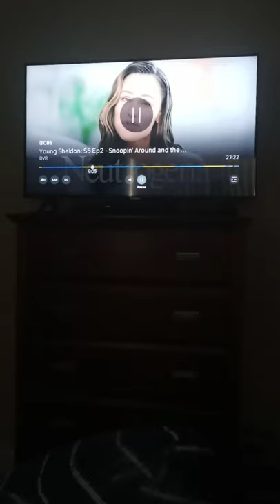Oct. 2021: The 2022 Subaru Outback Wilderness Commercial. 📺📺📺📺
Taken Young Sheldon On WPEC-12/CBS In West Palm Beach, FL. 📺📻
1. The Library Of Old Car Ads
2. Ewjxn
3. Classic Cars Today Online
4. 90s And 2000s Commercials
5. Joe Zaldivar
6. My Old Car
7. Koby's TV Archives
8. Fenwick's Television Archive
9. Cars N Stuff
10. Commercial Break
11. Ethan's TV Junkyard
12. Michael Pannoni's Archives
13. VHSGoodiesWA's Archives
14. CDCB2
15. PepperAnalog
16. Eastest566
17. Sloan's TV Airchive
18. Local Station Break
19. Newman Newsman
20. TVArchivez
21. Miami TV News Nerd
22. Craig's 1996's Commercial Vault
23. NewsActive3
24. NorthernIndyMediaArchives
25. Televisionarchives